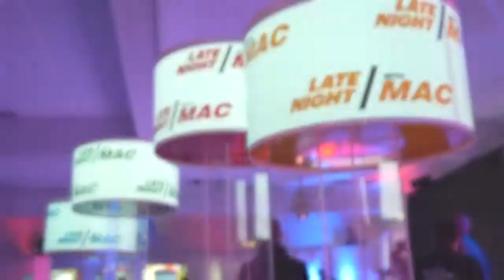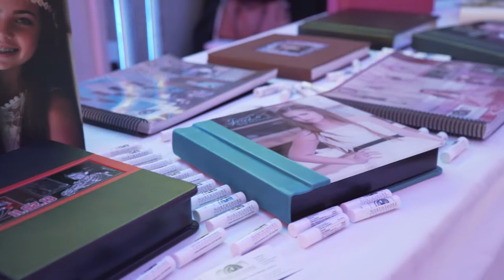Super Mitzvah Highlights H.Y.P.E. Productions, Inc.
H.Y.P.E. Productions, Inc. 2015 Super Mitzvah Showcase Highlights!